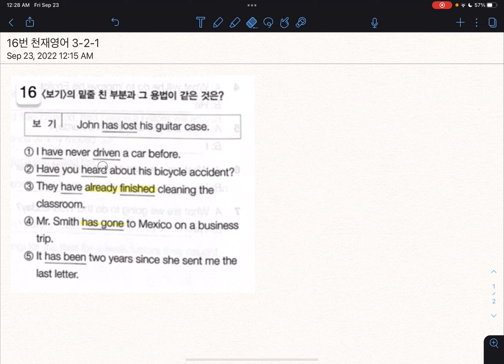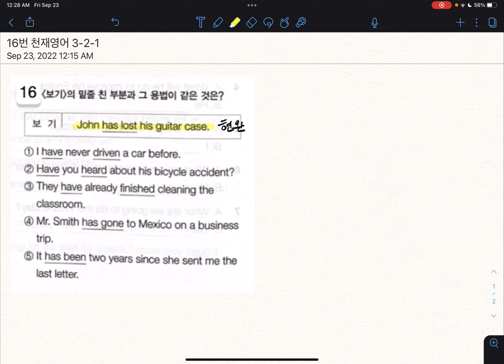16번 ( 천재영어 3-2-1 )